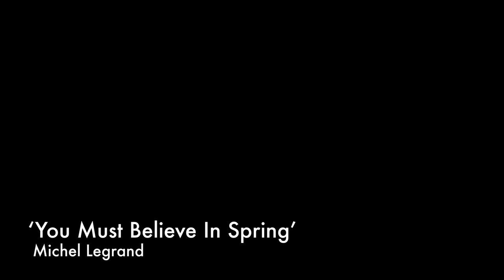After Hours performs in Centennial Hall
This week Arizona Arts Live invites you to join us for some After Hours jazz. Filmed at Centennial Hall, these jazz quintet members are talented alum from UArizona Fred Fox School of Music. Always keeping the energy high and the love for music alive, this band knows that music is essential, and even now, they will find a way for the community to come together and to share its beauty.

After Hours is a straight ahead and contemporary jazz quintet with Kenji Ono on drums, Colin McIlrath on bass, Jonathan Hines on piano, Max Goldschmid on brass, and their band leader Autumn Dominguez on saxophone and vocals. They became a band during quarantine when everything was closed, jamming in the bar of Espresso Art Café until 3 or 4am, hence ‘After Hours!’

Instead of a ticket price, please donate to these artists directly-